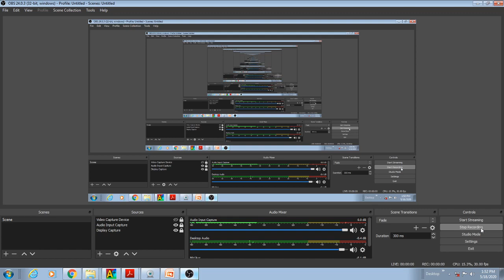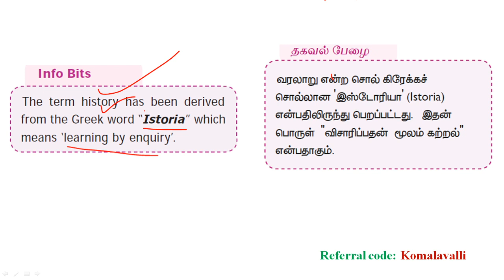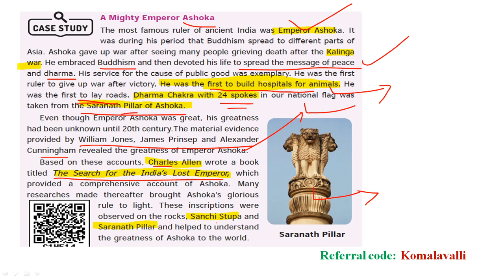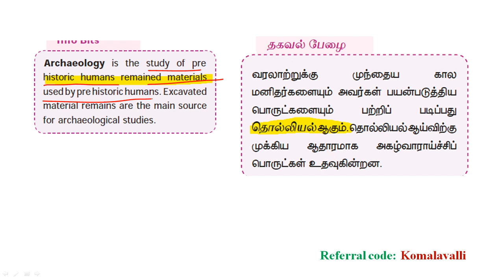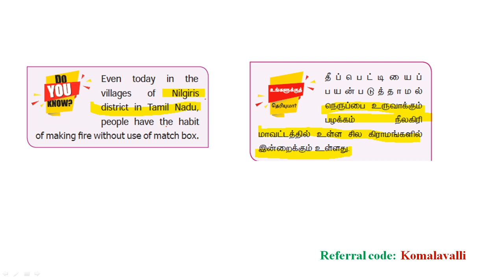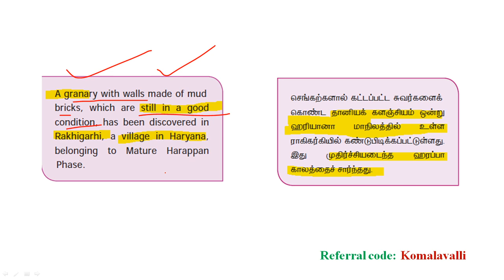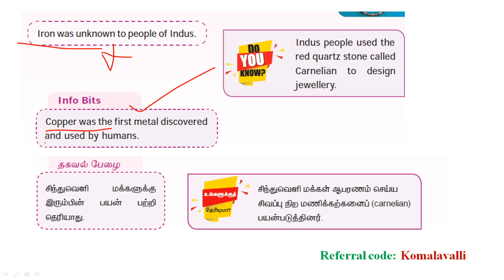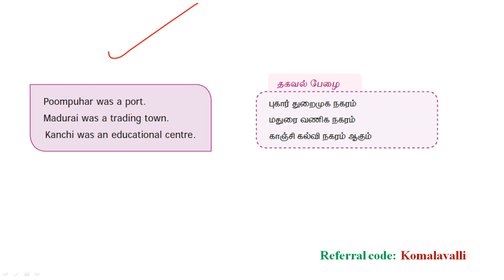6th History Do you know fact Term -1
Hi Friends!
In this Video we are going to see about 6th History Do you know fact Term -1

Am teaching in unacademy plus (paid course):

1. You can view lessons from home and once you pay the amount you can view all educators classes in unacademy TNPSC
2. If you missed class , don't worry! . The live session will be recorded and you can view that
3. Educators provide the pdf  for the particular classes
4. Weekly Quiz, Mega Quiz available
5. Doubt clearing session
6. If you attend any classes in offline hardly you will pay 6,000 rs to 10,000 rs for 3 months for particular exam. This is best option you can use this. They provide EMI option also.